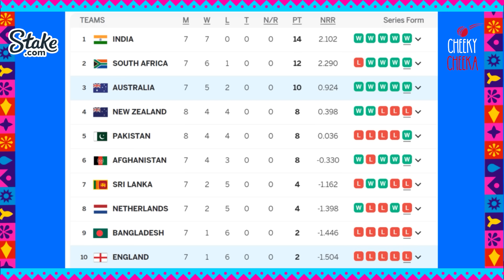Fakhar Zaman Gives Hope to Pak | Hardik Pandya a Huge Miss for India | HBD King of Kings Kholi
🏏 Australia Are POTLAM and Won’t Qualify Says Cheeka | Gill Returns to Squad Ahead of Pakistan Clash